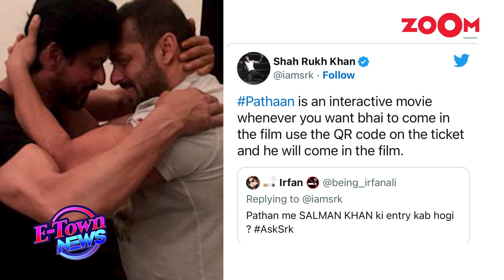Shah Rukh Khan’s WITTY replies to fans on Pathaan, Salman Khan & Alia Bhatt in 'Ask SRK' session